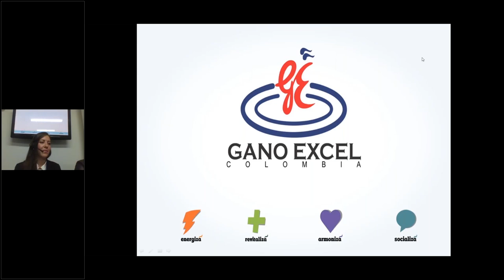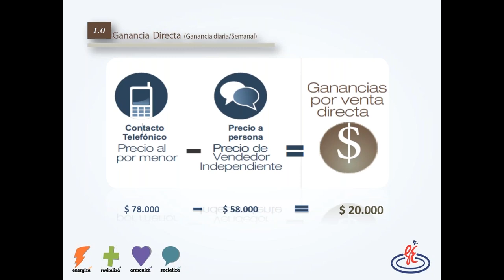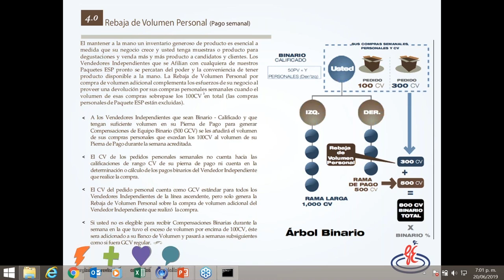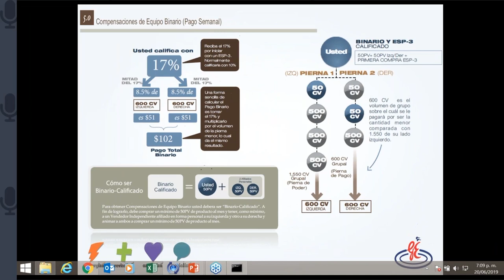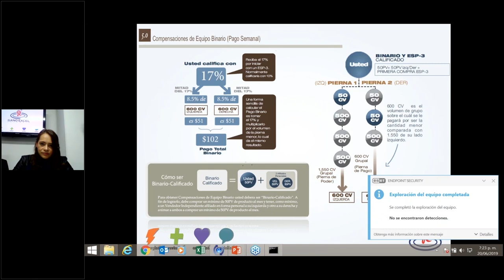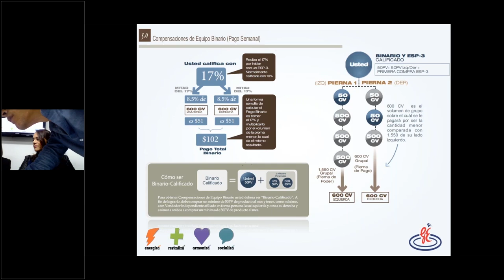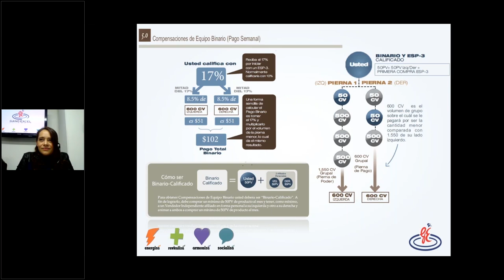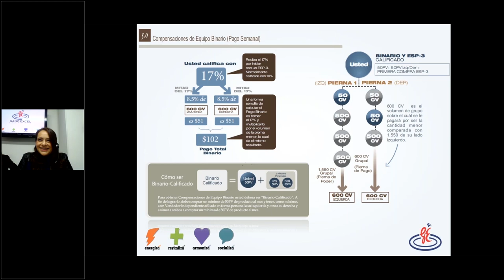Plan de compensaciones Gano Excel 12 formas de ganar (Parte 1)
Plan de compensaciones Gano Excel (12 formas de ganar)
Invitadas especiales: Diamante Royal Angelica Silva y Salomé Iafrancesco Coordinadora de compensaciónes